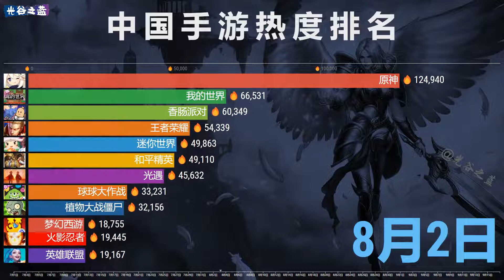中国手游热度排名TOP 12，羊了个羊爆红出圈，原神也不敌!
The popularity of mobile games in China is ranked TOP 12, the sheep have become popular and become popular, and Yuanshen is no match!